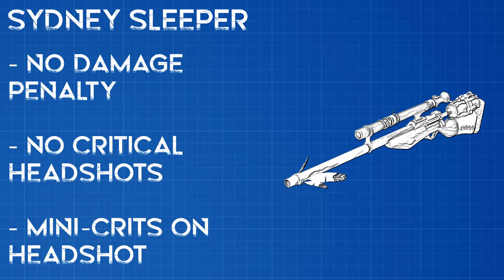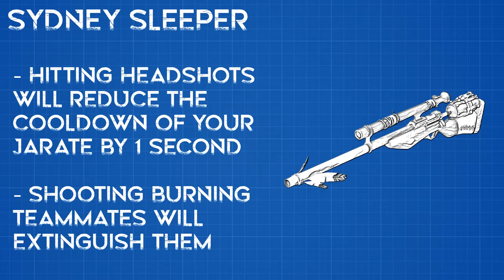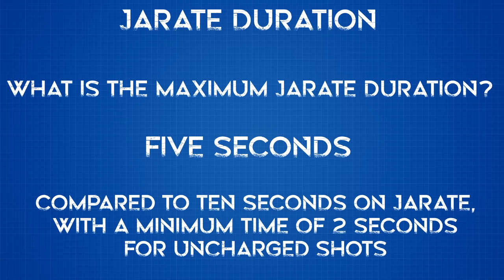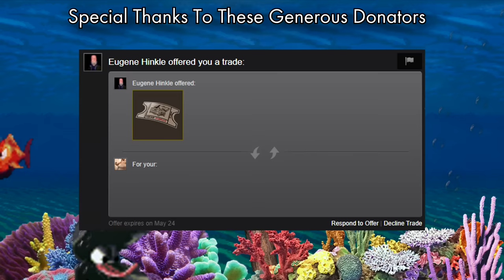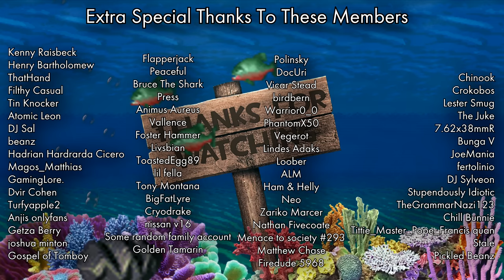[TF2] Bad Weapon Academy: Sydney Sleeper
Have you ever looked at a weapon and wondered, "How am I even supposed to use this piece of shit?" Don't worry. I'm here now.

This weapon puts me to sleep. Then I wake up in Sydney with no money, a tattoo, and a missing finger. It happens more often than you'd think.